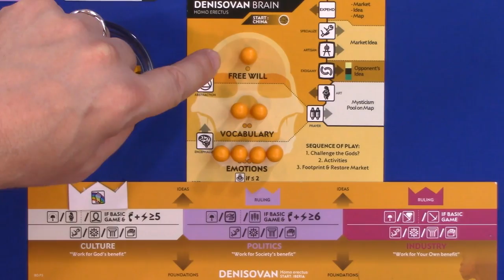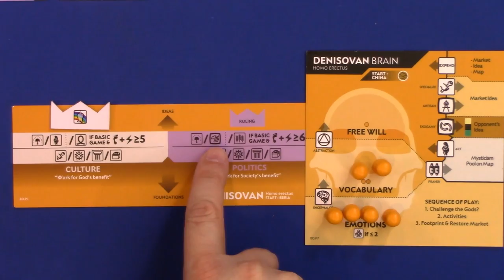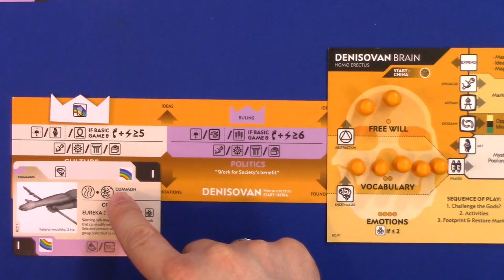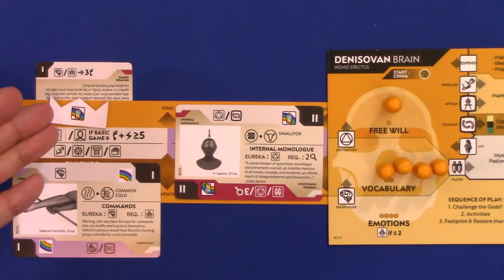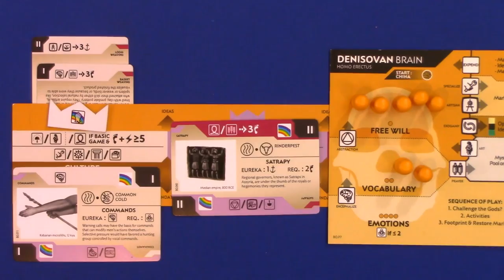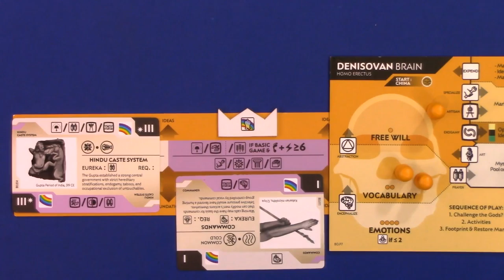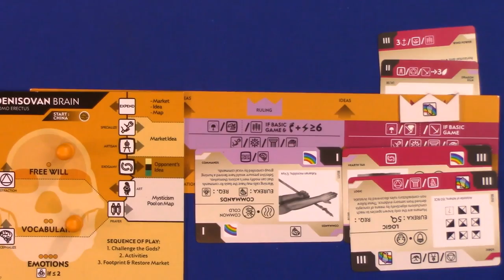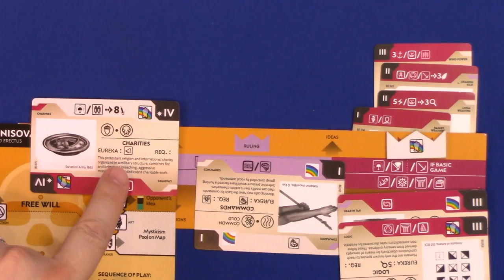Bios Origins 4p Teaching & Play-through by Heavy Cardboard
Are you interested in learning how to play Bios: Origins?  Here is your chance! Edward, from Heavy Cardboard teach you how to play in this video.

Later, they're joined by Jess, Greg, and Ken for a full-game play-through.

1:03 Video start
1:34 Intro

TEACH
4:27 Game intro
5:28 World Map (B3)
9:34 Idea Cards (B2b)
9:57 Challenge and Comets Cards (B2ac)
10:22 Player tableau - Placards (B1)
11:44 Rosetta Stone
12:32 Goal of the game and Victory Points (I)
14:37 Overview of the game
16:11 Game sequence
16:45 Player’s turn
17:26 Activities Phase (G)
20:01 Specialize Action (G1)
20:42 Brain (D1f)
21:43 Market (D1a)
23:25 Invent Action (G2)
24:17 Idea Card Anatomy (B2b)
26:16 Eureka (G2b)
30:27 Library Action (G3)
31:43 Spread Action (G6)
34:51 Art (G9c) and Prayer Actions (G9d)
36:29 Prospect Action (G7cd)
38:22 Domesticate/Cultivate (G7ab)
39:02 Elect Action (G4)
39:41 Diversity & Dissidents
41:52 Activities Phase Summary
42:13 Footprint & Restore Market Phase (H)
43:36 Challenge the Gods (E)
44:27 Challenge Cards Anatomy (B2a)
45:45 Challenge: Events (E1)
46:47 Challenge: Auction (E2)
50:14 Comet Card (B2c, E3) & Chaos (D2)
51:56 Comet Scoring (E3d)
53:02 Final Scoring (I)
53:34 Bellwether (E3e)
54:48 Player’s Turn Summary
55:32 Different Varians of Play (C)

Other rules mentioned during the playthrough:
1:20:51 Quiet Revolution (E2i)
1:40:26 Artisan Action (J5d)
2:02:25 Preach Transaction (J3b)
2:04:10 Chaos (D2)
2:40:27 Blitzkrieg (G6c)
2:46:37 Revolution (D3)
3:22:23 War Transaction (J3c)
4:52:15 Exogamy (J5a) & Emissaries (Ff)
5:17:18 Science Action (J5h)
5:41:00 Demagogue Action (G9h)
5:41:20 Cold War (J9c)

GAME ON!
58:03 Game start
1:14:03 Challenge the Gods
1:33:42 Challenge the Gods
1:42:41 Challenge the Gods
1:51:02 Challenge the Gods
2:00:00 Challenge the Gods
2:16:51 Challenge the Gods
2:26:30 Comet claimed (end of Epoch I)
2:45:02 Challenge the Gods
3:26:33 Challenge the Gods
3:45:49 Challenge the Gods
3:57:14 Comet claimed (end of Epoch II)
4:39:52 Challenge the Gods
4:50:58 Challenge the Gods
5:14:29 Challenge the Gods
5:24:27 Comet claimed (end of Epoch III)
5:39:33 Challenge the Gods
6:00:11 Challenge the Gods
6:18:51 Challenge the Gods
6:24:28 Comet claimed (end of Epoch IV)
6:24:45 Final scoring
6:26:01 And the winner is...
6:26:17 Outro

Heavy Cardboard
321 Main St.